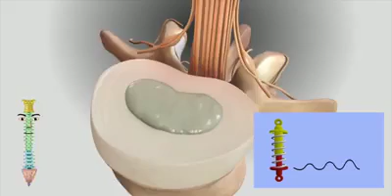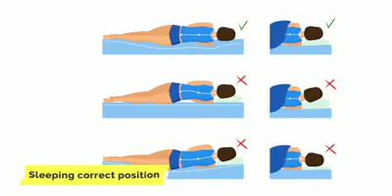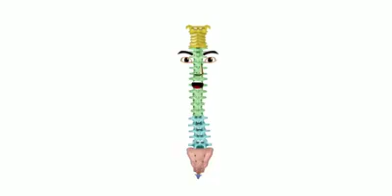19 October 2022